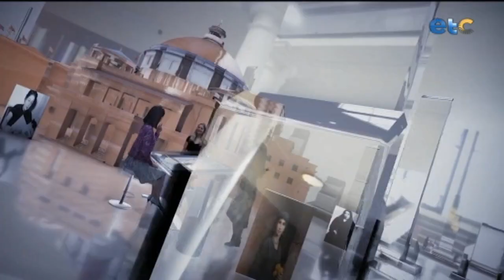الحلقة الكاملة | انتي | لقاء مع أحمد شحته ومروه نجيب وياسمينا شريف - و ولاء سعد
الحلقة الكاملة  | انتي | لقاء مع أحمد شحته "صانع محتوى" ومروه نجيب "فاشون ديزاينر" وياسمينا شريف "طالبة في كلية الهندسة" - وفي نفس الحلقة لقاء مع ولاء سعد "فنانة تشكيلية"

 برنامج اجتماعى لكل ست مصرية و المرأة العصرية، حيث يطرح البرنامج موضوعات اجتماعية مهمة ونصائح مفيدة تخص المرأة و اهتماماتها، ويعرض المشاكل والقضايا العصرية. تقديم الإعلامية  نور الصواف.. انتظرونا من الأحد إلى الاربعاء الساعة 5 مساء بتوقيت القاهرة